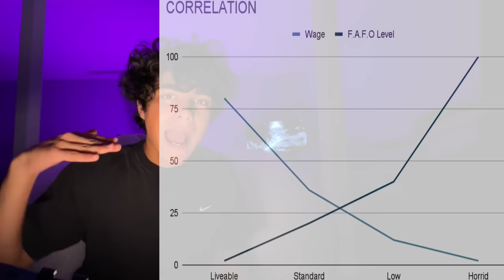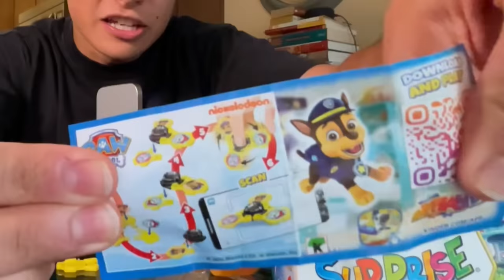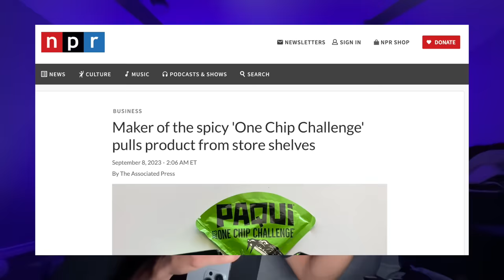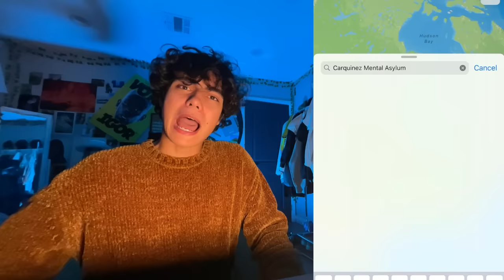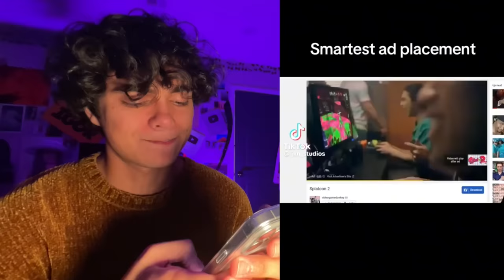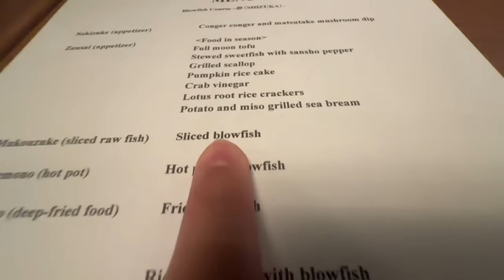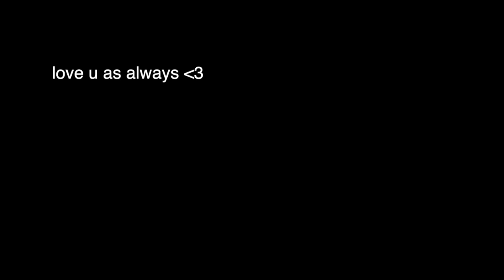if i laugh i eat... THIS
this will possibily be the last "you laugh you lose" i ever make...

fave song - my eyes - travis scott
fave show - how to with john wilson
fave movie: synechdoche new york
fave game - zelda: tears of the kingdom

this video ends when i die